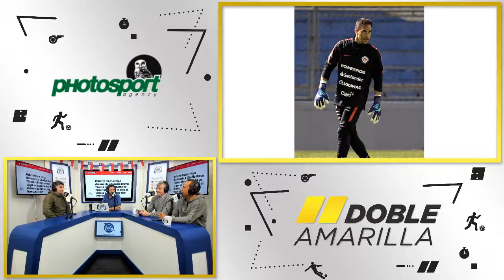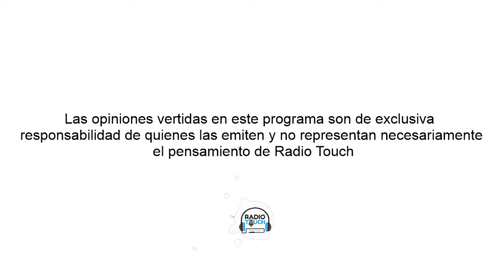Doble Amarilla Radio Touch (Capítulo 145)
Edgardo Diaz Conducción
Mauricio Pozo - Panelista
Fernando Astengo - Panelista
Sergio Gilbert - Panelista